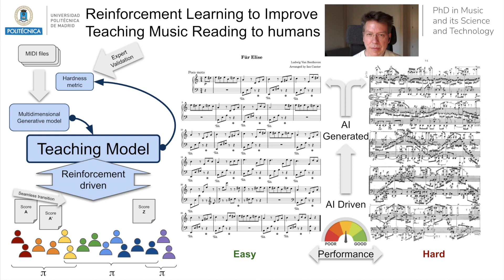PhD Thesis Symposium HD 1080p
This is Pascual de Juan PhD description in a nutshell to be exposed in UPM PhD Symposium.